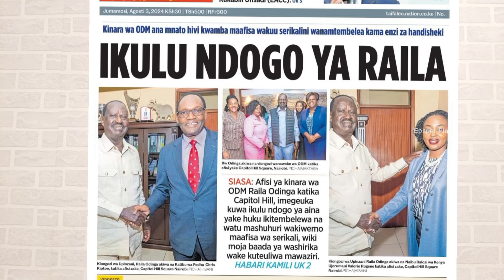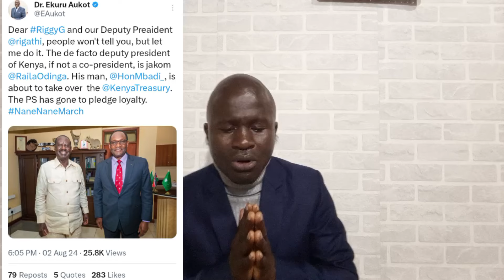NIS SECRETELY Creates a POWERFUL-OFFICE Around Raila Ahead Of Gen-Z THREAT To STORM Statehouse.